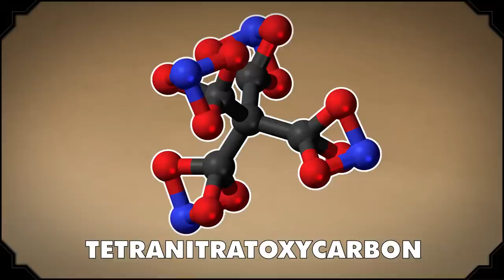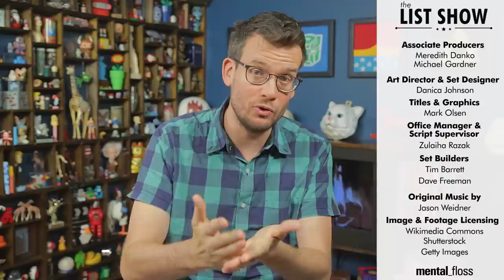28 Interesting Facts about Inventors - mental_floss List Show Ep. 329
A weekly show where knowledge junkies get their fix of trivia-tastic information. This week, John tells you a few things you probably didn't know about inventors.